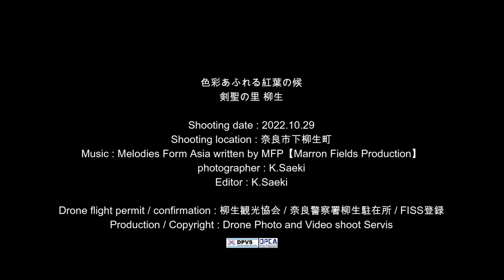色彩あふれる紅葉の候 剣聖の里 柳生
今年の柳生は、例年に比べて、半月ほど早い紅葉の季節の訪れです。真っ紅に染まりはじめた柳生の里。ぜひ訪れてみてください。